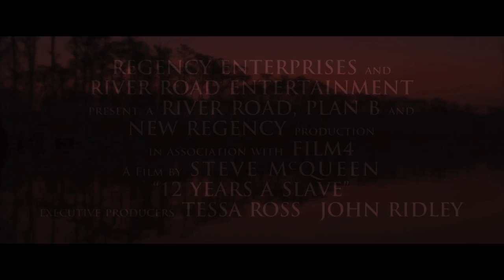12 YEARS A SLAVE Trailer | Festival 2013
Director Steve McQueen follows the acclaimed Hunger and Shame with this shocking, based-on-fact story of a 19th-century freeman kidnapped and sold into slavery in the Deep South. The enormously talented Chiwetel Ejiofor leads an extraordinary cast that includes Michael Fassbender, Paul Giamatti, Alfre Woodard and Benedict Cumberbatch.